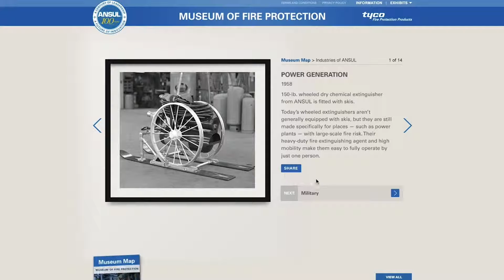ANSUL Museum Microsite Preview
Come take a sneak preview of our online ANSUL Museum of Fire Protection. As we celebrate the 100-year anniversary of the ANSUL brand, we want to capture the history of the industry and the ANSUL brand, and look toward to the future of fire protection.